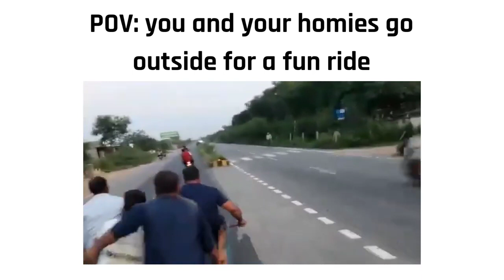you and your homies go outside for a fun ride